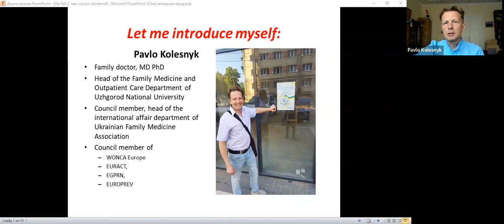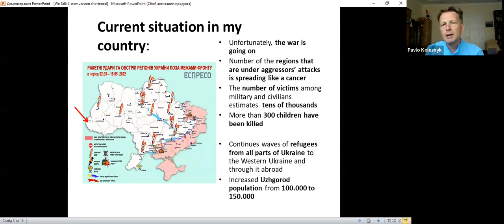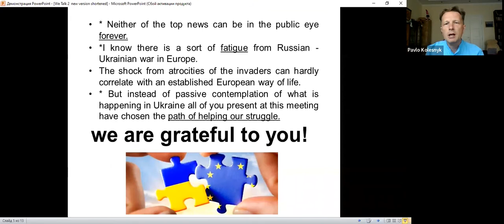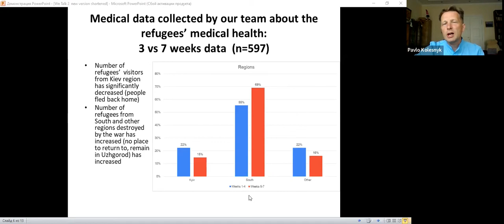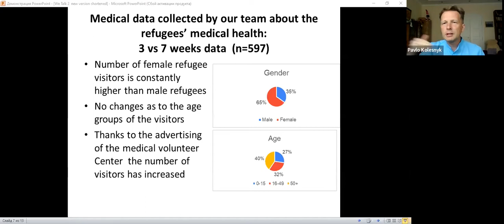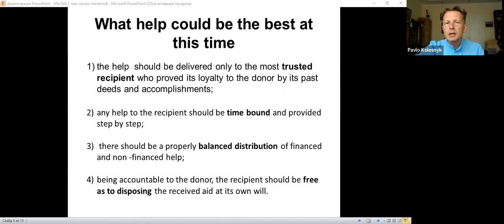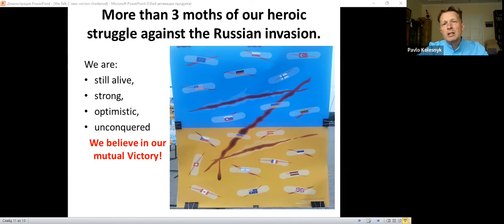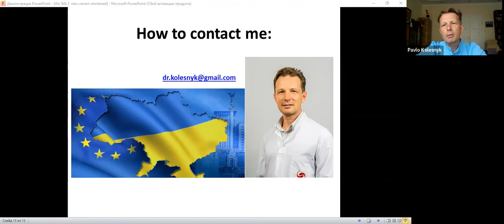WE Talk with Dr. Pavlo Kolesnyk, update on Ukraine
3 months of war in Ukraine: what's new?

WONCA Europe organizes a special talk session called WETalk. This time we are talking with our previous guest Dr. Pavlo Kolesnyk and following up the medical situation in Ukraine.

Dr. Pavlo Kolesnyk is a well known WONCA Europe member, actively working Family Doctor from Ukraine. With the start of the crises he has been actively working on supporting the influx of refugees into his region. At the same time continuing the education of his trainees. During this WETalk he will give an update on the medical situation in Ukraine. There will also be time for questions and answers.

This recording is from 31 May 2022.